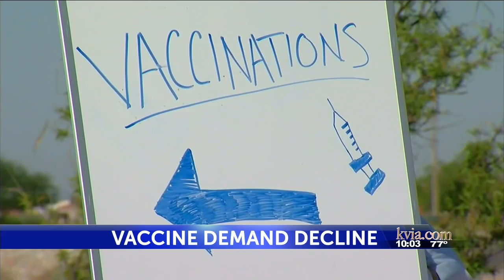UMC not receiving vaccine doses this week due to decline in demand